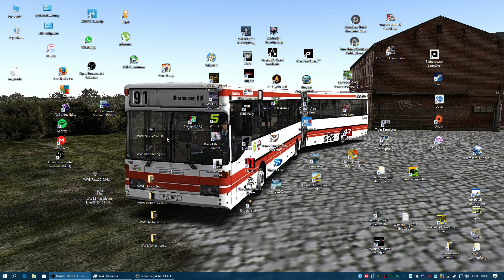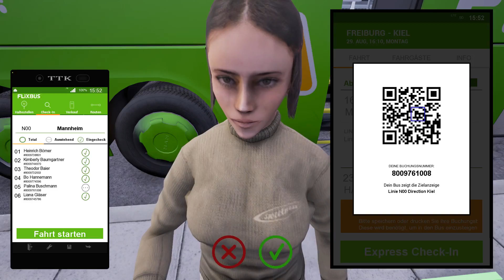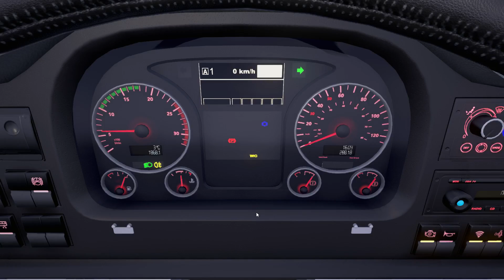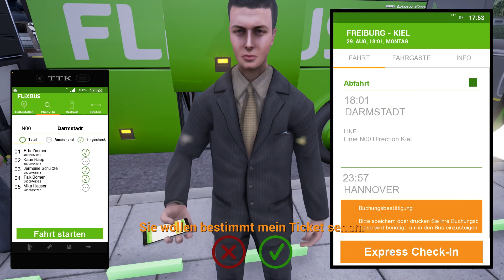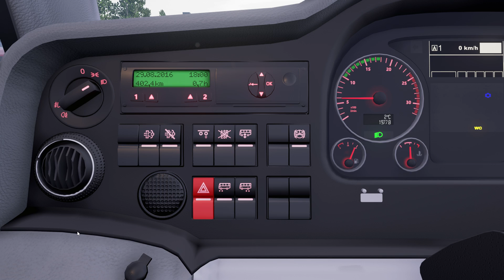Lets Plays mit Michi aus Wien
Fernbus Simulator Mega Update braucht Megafahrt.
Freiburg-Frankfurt-Kiel Part2